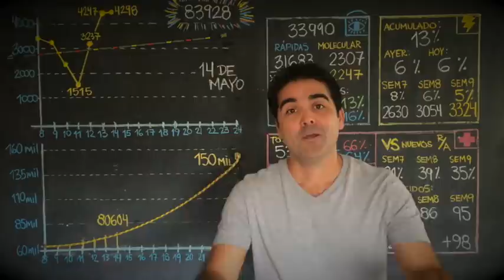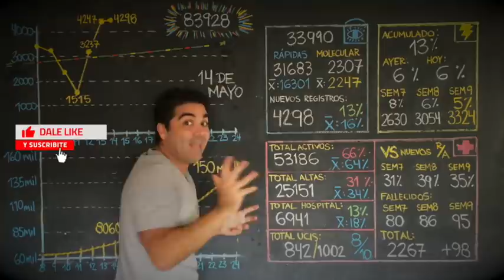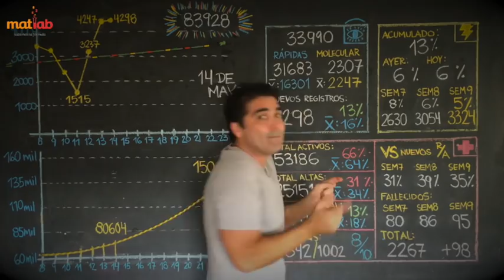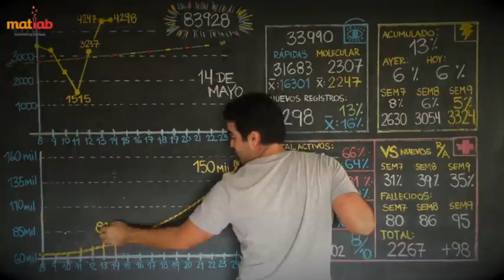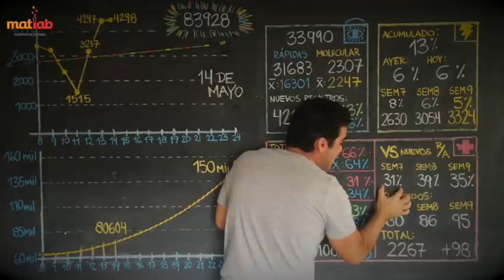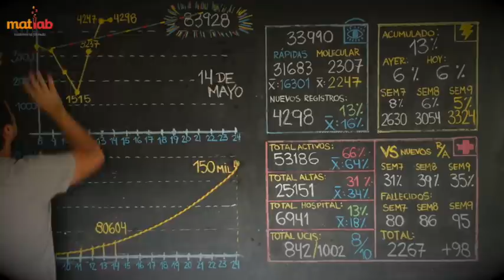14 de Mayo 2020 - Coronavirus - ¿Cómo vamos? 60 días de cuarentena 14 de Mayo 2020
14 de Mayo 2020 - Coronavirus - ¿Cómo vamos? 60 días de cuarentena 14 de Mayo 2020

Análisis de Perú sobre la Pandemia

¡Ayuda online! Llama al 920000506
Primaria y Secundaria